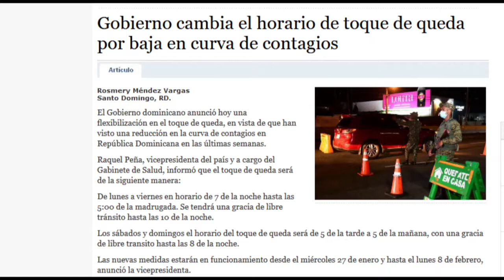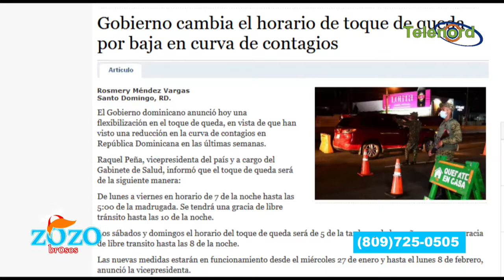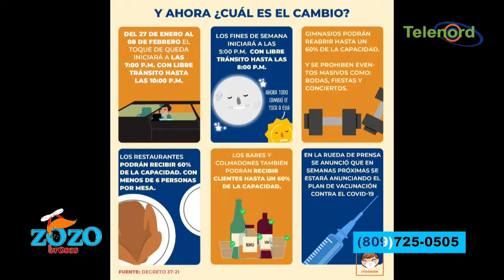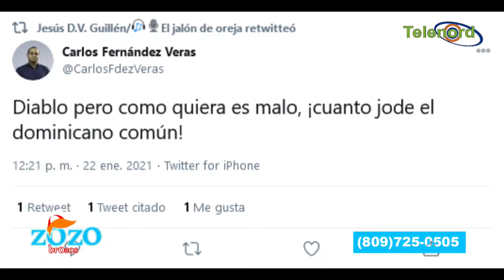Hay que buscar un bajadero para los afectados por toque de queda dice Nestor Flow